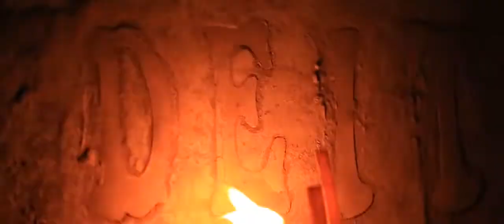Blast From the Past: Ep. 7- Alex Reveles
Take a trip with Alex Reveles to his private playground  hidden deep in the woods in this classic 2015 edit by DEITY, "Backwoods"!